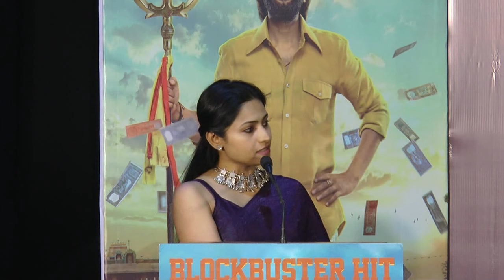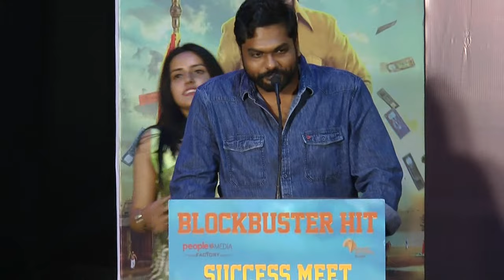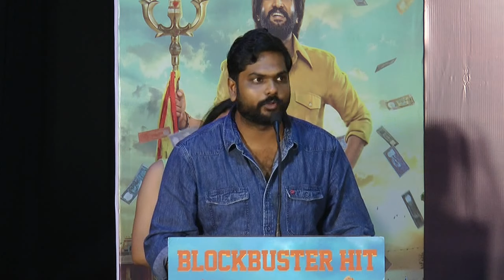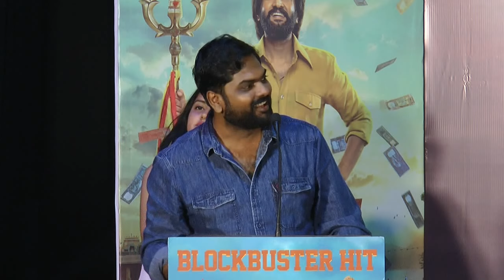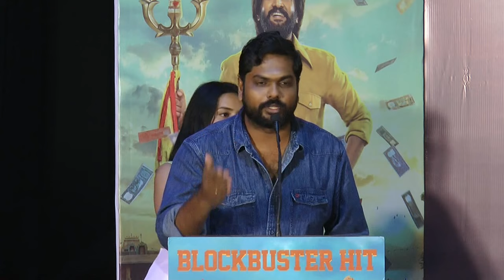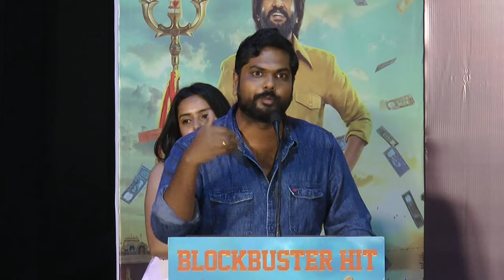Vadakkupatti Ramasamy Success Meet | Santhanam | Megha Akaksh | Seshu | Cool Suresh